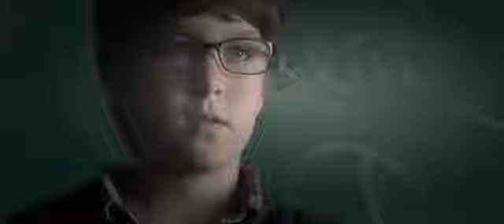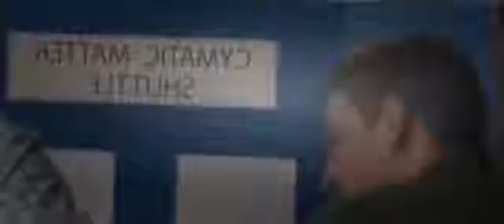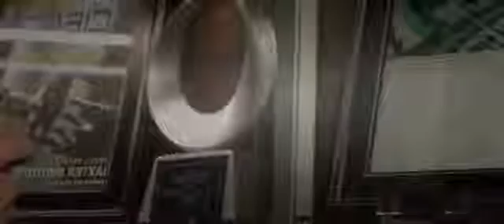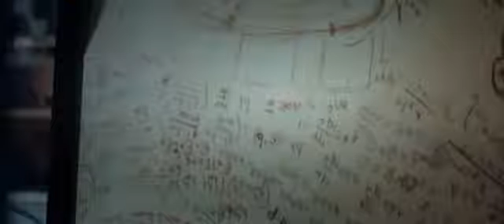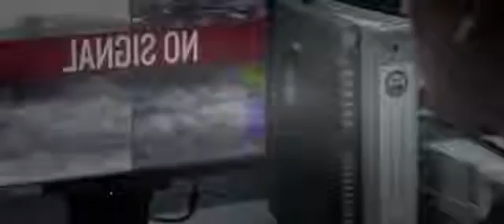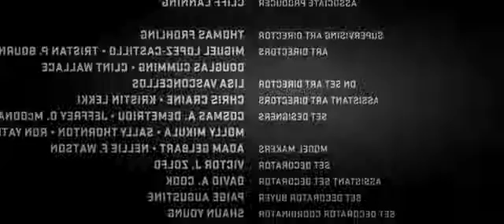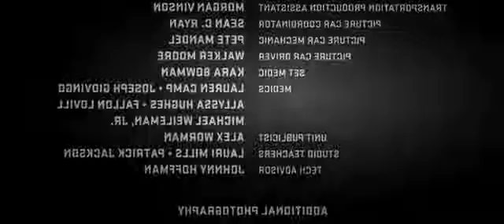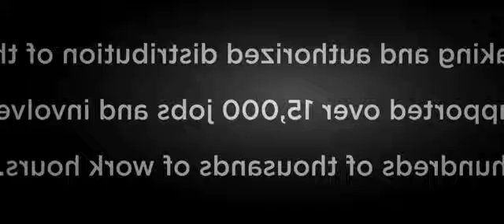peliculas de accion completas en español 2016 nuevas estrenos capitan america